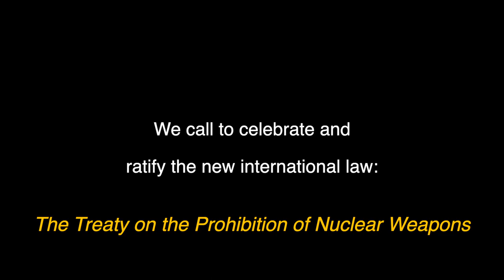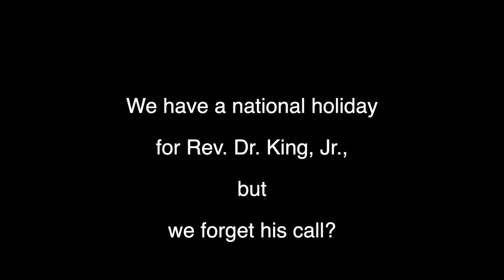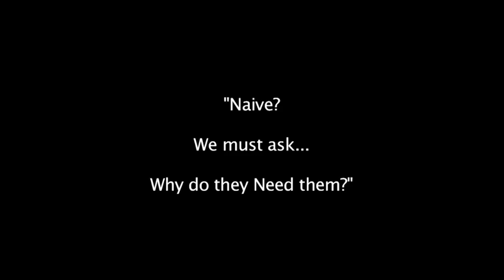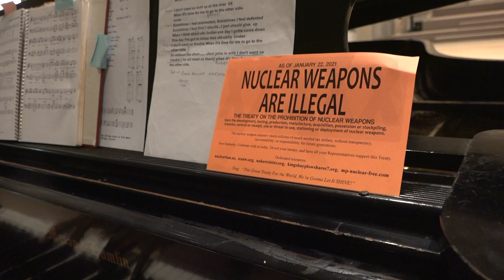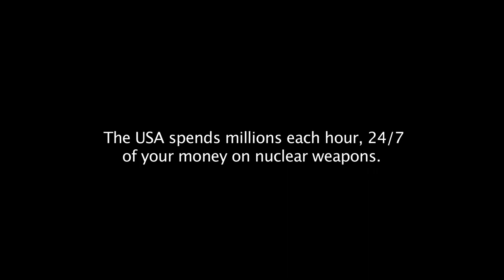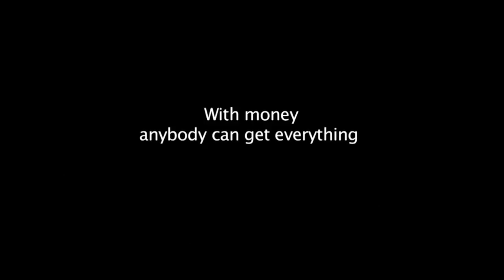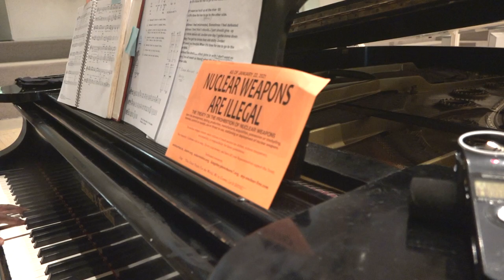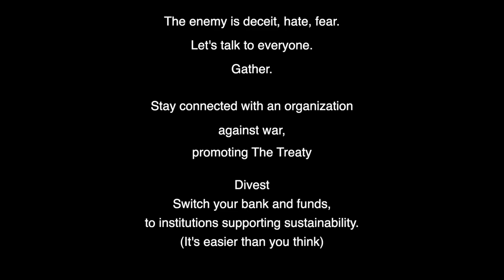A Few Voices For A Nuclear Weapon Free World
(largest file)
Another foray into BLM, Climate and Nuclear Weapon Abolition together,
in support of the Treaty on the Prohibition of Nuclear Weapons.

Additional info on content:

This work is a drop in the ocean, toward listening more, not including the many voices next to you, naturally incomplete.    Together we make it complete.

We do what we can, and then some.
We do with what we have, and then stretch a bit.

We're gathering more,
We're saving this beautiful precious planet and all it's beings,
and recognizing the tremendous gift of being alive,
supporting us all taking up our responsibility,
encouraging courage,
daily disengaging from fear and hate,
embracing any labeled as "enemy", to meet this "enemy" and find out ourselves,
standing up to weapons makers that continue the profiteering from that word, and doing so in your name,
all enabled by our universities, labs, financial institutions, our taxes, and our Representatives.

The students at Grace Academy were not coached at all, nor given suggested statements.   With only a few minutes to spare before they had to rush off, it was asked "Would any one like to come before camera and share some thoughts on nuclear weapons?"

If there were more time, there would have been many others stepping forward, and perhaps time for second takes.   I'd like to thank Grace Academy for the invitation and warm welcoming, and Martha Hennessy for her presentation there.

What an honor to sit with Vinie Burrows for this, and old best buddy, John Lewis.     His wife, the late Pastor Corrine Lewis was a childhood friend and mentor.   At the very end of a multi congregational service in Feb. 1984, we recorded the spiritual used in the credits, in her church.

Voices of color speaking up against nuclear weapons, often in the forefront and among our our greatest leaders all along, including millions of citizens, have had their words and actions on this subject largely whitewashed and erased from record and availability.

The vast majority of citizens worldwide throughout the past 70 years, have walked the streets to say No!  Stop!   It therefore has long been Voted on.   Stealth of the  industrial complex is the only reason these omnicidal devices are still endangering and impoverishing and controlling all.

We have a long awaited, very hard won, nuclear weapon Ban Treaty finally here, joining now the chemical, biological weapon, mines and cluster munition international law bans.   Not a single worthy reason to not ratify this Treaty now holds up to in-depth scrutiny.   Ask me, if not your neighbor first.

Only a very small amount of artists and leaders are mentioned in this work, and too briefly.  Further research into their fuller advocacy is encouraged.

If you feel an important voice was left out. you are totally correct... many thousands, no, multiple millions upon millions. Please, echo out all the names omitted, unknown, and/or long forgotten. your movement grows.

It's time,  as my mom would always say to us upon awakening, to "Rise and Shine".

I thank each and all for their trust,
and Jeannine Otis for opening up St. Mark's in the Bowery Church to make happen the magic of the universal communicator of hearts, music.

Deep appreciation for the late Linda Thurston of the War Resisters League NYC with whom I had hoped to do this project together with.

Thank you each and all for listening.   Imperfect, I hope you feel the solidarity and deep support.

Onward together.

FYI:     For more information connect with your local peace and justice organization.
And/or:  Peace Action, Veterans for Peace, ICANW, Pax Christi International, The Catholic Worker, Friends, War Resisters League, Women's League for Peace and Freedom, Physicians for Social Responsibility, NuclerBan.US, Nukewatch, The Nuclear Resister, The Nobel Peace Committee, and the United Nations facilitating The Treaty on the Prohibition of Nuclear Weapons, etc, etc.